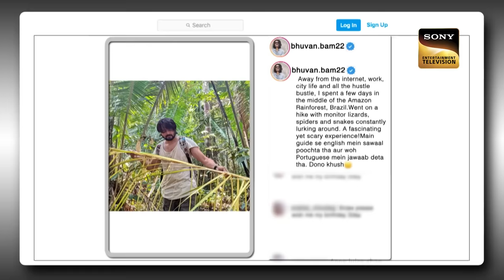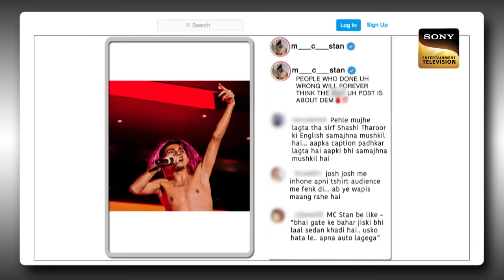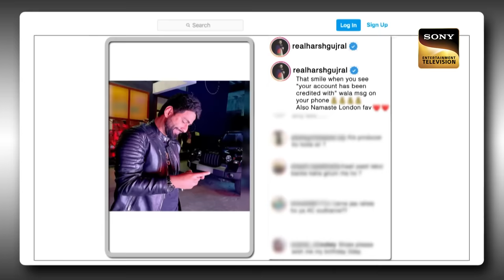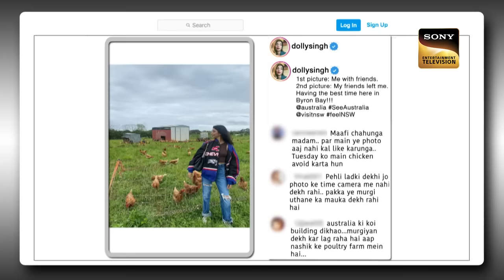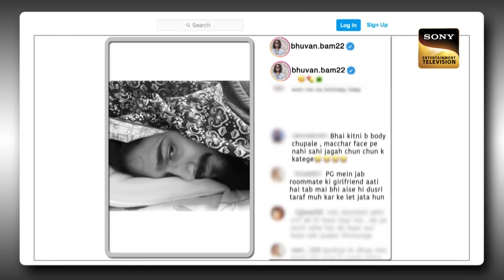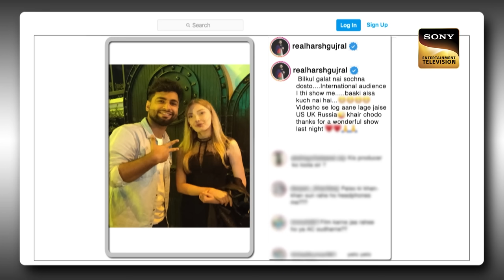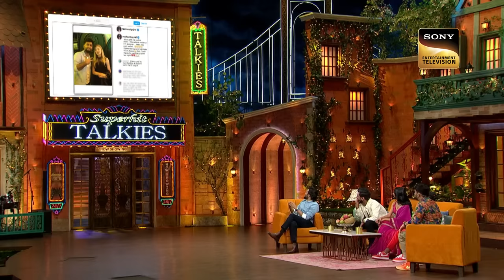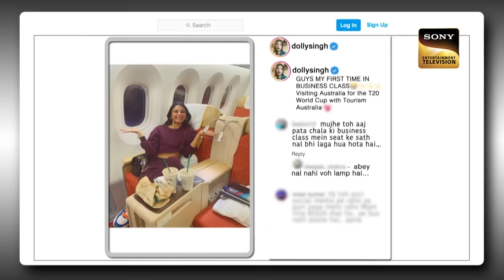क्या MC Stan बालों से निकालेंगे Beetroot Juice? | The Kapil Sharma Show Season 2 |Post Ka Postmortem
Show Name: The Kapil Sharma Show Season 2
Episode: 312
Producers: Kapil Sharma, Salman Khan, Deepak Dhar